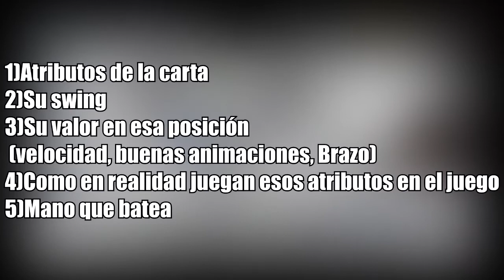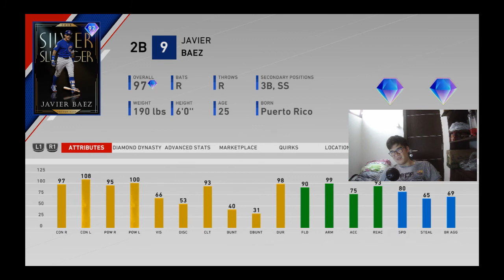TOP 10 MEJORES SEGUNDA BASE DE MLB THE SHOW 20!!!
Bueno, acá traigo el top 10 de los mejores segunda base de mlb the show 20. Cúal es tu top 10 de segunda base? Déjalo en los comentarios.